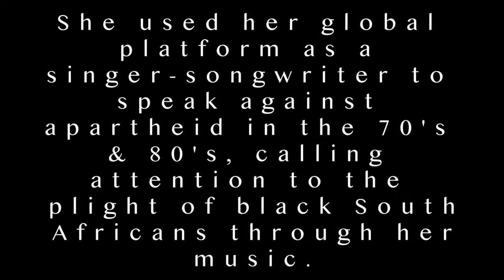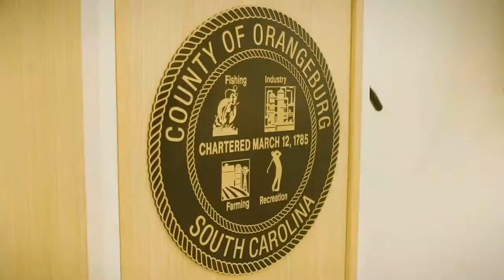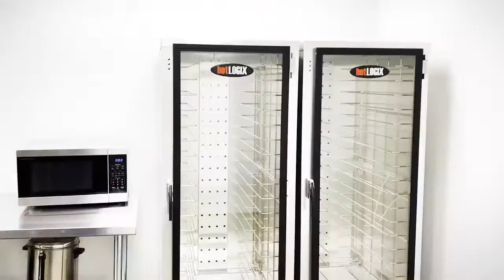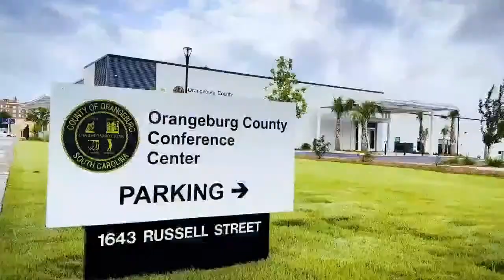TAMMY SHOW w/ Wendy C. Brawley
Tammy" is a live streaming TV show that airs on Thursday nights at 7:00pm and is produced by Tammy Media Group (TMG). The show focuses on telling your story and showcasing your community. Tammy McCottry the Executive Producer and Host will talk with guests about how they are creating and doing innovative things for themselves and their communities. The show is exciting, educational, and entertaining. Viewers will learn about people and places around the globe. "Tammy" wants to inspire, ignite, and revolutionize viewers to tell their unique stories and empower them to make a difference in their communities. and for more information about the show email,